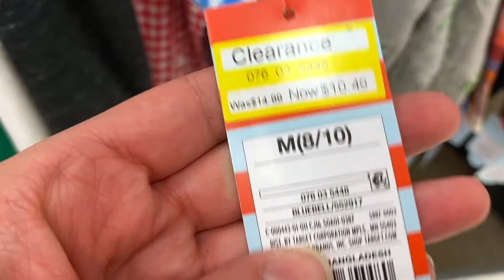Como comprar en Target | Clearence, cupones, el mejor dia para comprar ropa y mas!!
Como comprar en Target | Clearence, cupones, el mejor dia para comprar ropa y mas!! En este video te cuento como puedes ahorrarte mucho dinero cuando compras en Target. Te digo que días se hacen los descuentos, como puedes usar cupones con la app de circle y mas!

Colaboraciones:
📬 1701 E Edgewood Ave # 17871
       Indianapolis, IN 46227
        USA

Tik Tok y Facebook @nohelydmp